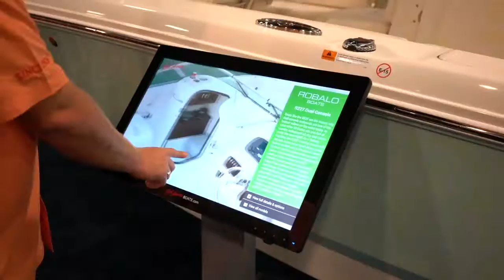Digital Displays for boat dealers, boat shows, dealer showrooms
Boat manufacturers invest big in beautiful videos and images, but rarely are they utilized where they can have the greatest impact: at the point of sale.

What our products do best is deliver that amazing content which manufacturers have already created, in combination with the details on each boat, where it’s most critical in the sales process.

We transform you from selling a product to delivering the lifestyle your customers are after, enabling them to picture themselves behind that helm, on the water, enjoying all that is boating.

By offering interactive and engaging features, customers feel more in control, building trust and transparency with your dealership, forging more comfort in that purchase.

All the information your customers are after, right in your showroom, for the first time ever. This is the missing link between your customers and the sale.